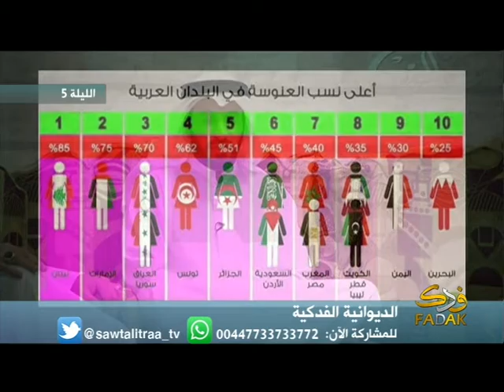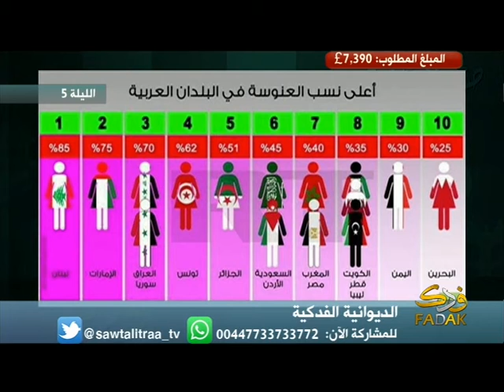الديوانية الفدكية 1437 2016 - الليلة 5